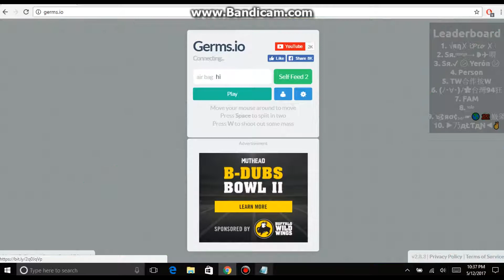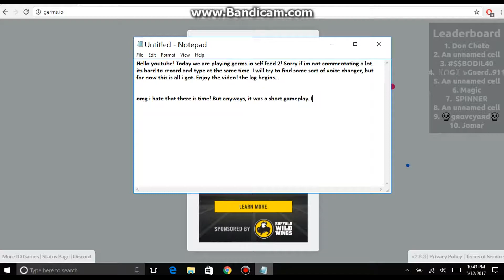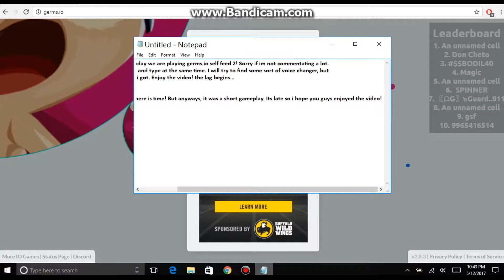Germs.io | SO BIG!!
I got so BIG!

If you would like to watch more videos on the channel, like gameplays or tutorials, hit that subscribe button and turn on post notifications to get notified the next time i upload a new video! c: